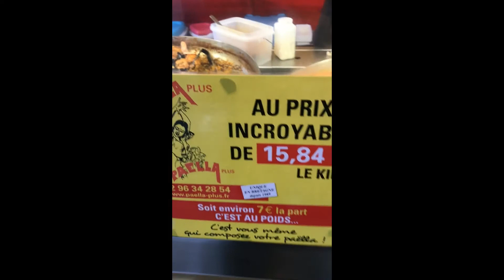MERCADILLO CALLEJERO (DINAN, Bretaña)